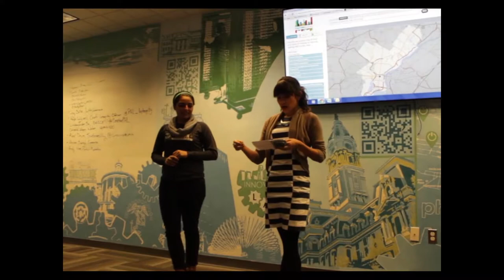Joy Soto – Philadelphia Youth Commission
Joy Soto explained what the Youth Commission is -- a group of 21 Philly youth appointed by City Council to represent youth issues in city government -- and what it has in store for the future, including a career fair and increased engagement with students about school issues. Her six words: "Philly investing in young social entrepreneurs."